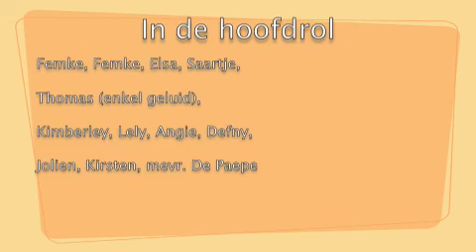Samba Ninove um pocito loco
knotsgekke samba-bende ramt de drums in Ninove!